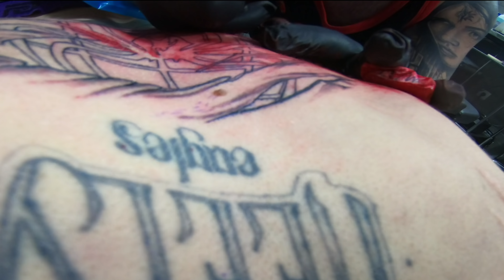Spider-Man tattoo | Memorial Piece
I traveled to Greece and stumbled upon Mykonos Art Tattoo, walked in, showed one of the artists what I wanted, and this is what came of that encounter. Thank you @Tattoolts for the beautiful memorial piece. I know Chris would love it.
My current documentary project: RespectTheCrew.com/Fund

Tattooed by @tattoolts at @mykonosarttattoo

My 2019 KIT for Filmmaking, Photography & Vlogs:
My Drone
3 legged tripod
Portable Solar Charger
Magic Backpack